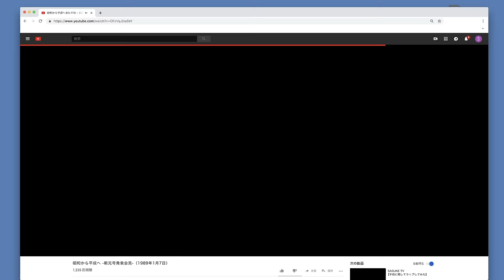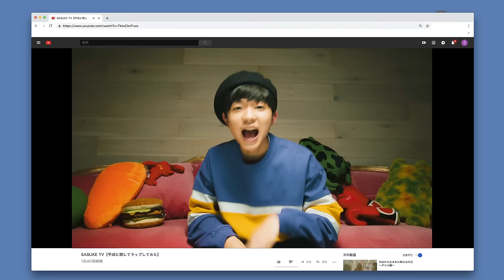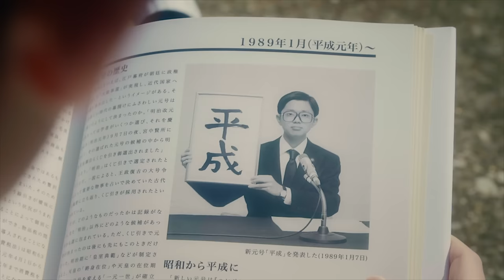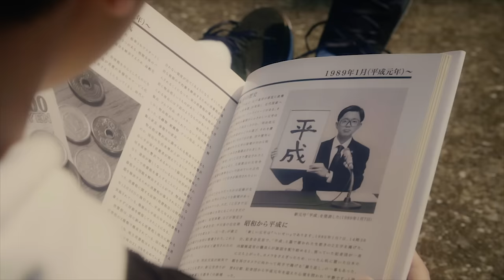SASUKE「平成終わるってよ」Music Video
SASUKE
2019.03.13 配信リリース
2ndデジタルシングル「平成終わるってよ」のMV公開！

Cam : Kosuke Matsuishi
Cam Assistant : Kei Nakamura
Light : Takuma Saeki
Art : Sayaka Isogai
HM : Kana Ishijima
Stylist : Satoshi Okita
PM : Syogo Minowa, Hiroyuki Ishii
Colorist : Masahiro Hasegawa
Online : Takahiro Ota
Creative Director：Nozomi Nagai (WMJ)

～コメント～
・SASUKE
平成が終わるというニュースを見た瞬間にこの曲を作ろうと思いました！！
やっと皆さんに届けられて嬉しいです！
平成の終わりを楽しくこの曲で盛り上がれたらいいなと思います！
新しい時代に向けて、dancing dancing on！

・渡邉直監督コメント
ってよ、ってニュアンスが他人行儀ですごく好きです。時代に節目がつくことで世の中盛り上がるのは結構だけど結局自分のやることは変わらないし、元号に新たな名前が付けられてもふーんって感じ。結局時間の流れに楔を打つのは時代じゃなくて自分なんだなぁと僕は思います。でも平成は僕の青春だったし、人生の大部分でもあったから、色々振り返りつつ「ありがとう平成！」って気持ちで表現しました。ていうかその境地にすでに至ってるSASUKEくんって一体、人生何周目なんだろう。。

・SASUKEプロフィール
5歳からダンスを習い始め、10歳でニューヨークにあるアポロシアターの「アマチュアナイト」で優勝！14歳の時に原宿で披露した路上パフォーマンスをきっかけに様々なメディアに取り上げられ話題に、新しい地図 join ミュージックの新曲「SINGING」の作詞、作曲を手掛けるなどSNSを通じて海外、国内からオファー殺到中の15歳トラックメイカー

1st デジタルシングル『インフルエンザー 』配信中!!